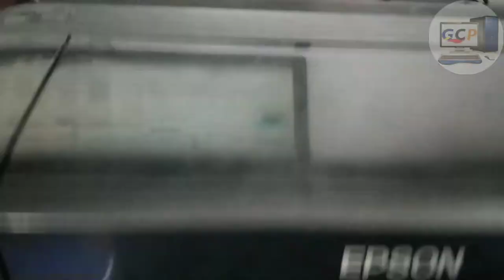Epson L130 printer paper jam remove solution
best computer tips, paper jam remove,  light billing remove,
printer tips,"canon 6030" "hp 1102" canon3300 "epson l130" "epsl!on l220" "epson l380" "eson l3110" l3165 l365 l360 l805 reseter flsh "paper jam" "sensor problem" "?! hardware tips computer hardware tips and tricks" somorsha printer, How to fix epson L130 printer doable Doable print remove solution?